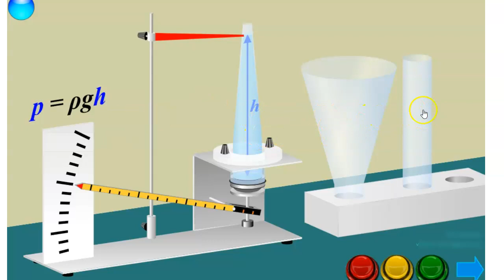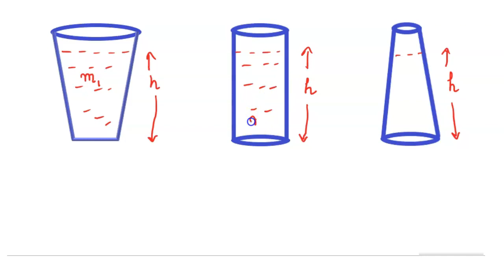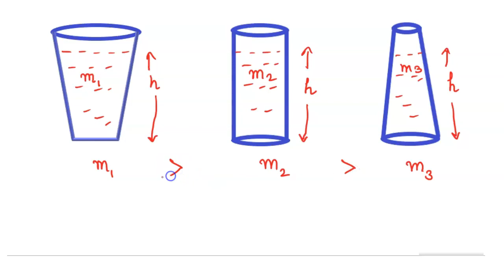HYDROSTATICS PARADOX | WITH ANIMATION |IN HINDI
The hydrostatic paradox states the fact that in different shaped containers, with the same base area, which are filled with a liquid of the same height, the applied force by the liquid on the base of each container is exactly the same

In this video, we will learn:
0:00 Introduction
2:53 hydrostatics paradox (explanation)
7:30 hydrostatic paradox practical (animation)